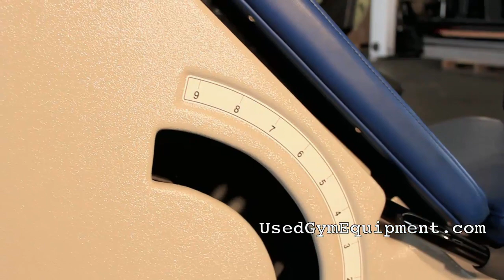Nautilus Next Generation Hip Abduction Adduction